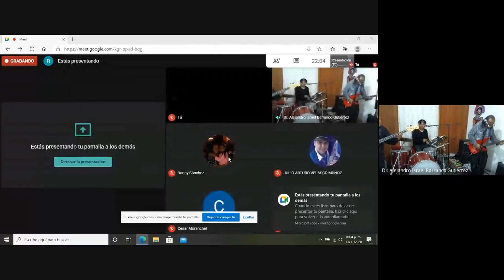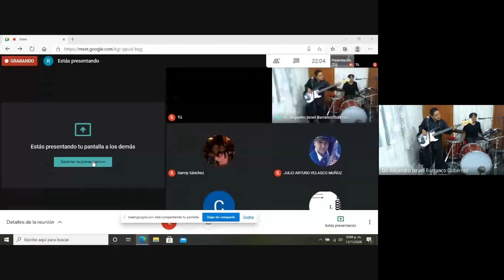Lucila - Contra Reloj Band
Oh lucila
No te vallas porfavor
Oh lucila
Te lo pido de rodillas, no me vallas a dejar
Oh Lucila ¿Como te convencere?
Yo no tengo otro cariño, a ti siempre te querre
Temprano en la mañana, a Lucila me encontre
Me dije a Chihuahuas ya solito me quede
Lucila, no te vallas por favor
(Rascale)
Oh Lucila ¿Como te convencere? Yo no tengo otro cariño, a ti siempre te querre
Oh Lucila, Yeah Lucila
Oh Lucila, te lo pido de rodillas no me vallas a dejar